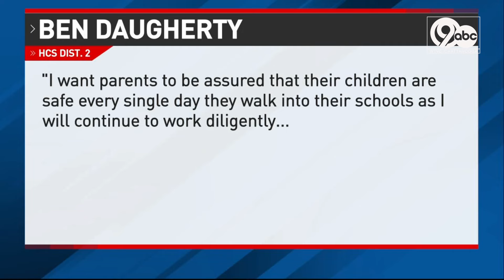Meet the faces of Hamilton County's new school board members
The Hamilton County School Board saw some major changes in Thursday's election.
Six seats were up for this election, and only one incumbent was running.